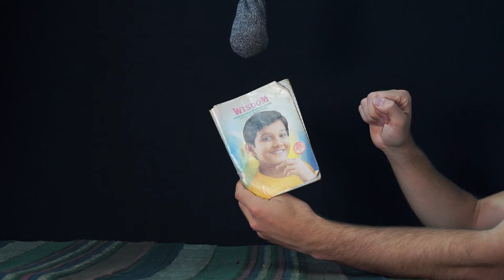Knock On Stuff: The Wisdom Magazine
Knock On Stuff is an ever-growing one shot sample library, a collection of every possible variation of... knocking on stuff.

A new sound will be added every other day.

Sample, pitch, warp, layer, filter and reverse as you like. All sounds are in the public domain. Show us when you're done!